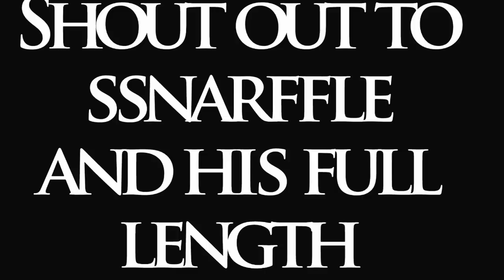Sam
my buddy samtheman3499 wants me to give him a shout out